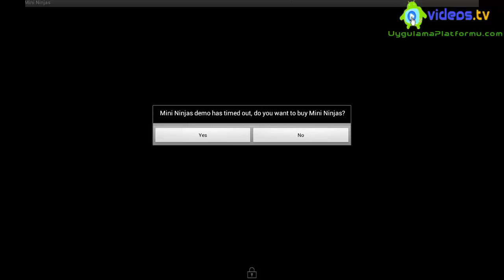Android Mini Ninjas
Check out the free Demo now! Then choose to buy the full game, or unlock it for free with a promotional code.
JOIN THE MINI NINJAS -- THE SMALLEST HEROES TAKING ON THE BIGGEST DANGERS
Mini Ninjas is the ultimate Ninja game. Based on authentic ninja values, this beautiful, fast paced, fun adventure game takes you on an epic and exciting journey, free from gruesome violence and high on Ninja fun.

FAST PACED ACTION PACKED ADVENTURE!
Join Hiro and his Mini Ninja friends as they run, jump and slash their way through amazing spellbound lands to retrieve the stolen artefact from the dragon. Do battle with the Evil Samurai Warlord's magical army and look out for the Flying Samurai Monks

COLLECT AND CRAFT MAGICAL POWERS
Build up your Kuji energy and power by freeing trapped animals, destroying obstacles and taking Samurai warriors. Then create Kuji Magic spells to trigger some spectacular attacks and power ups!

FREE YOUR MINI NINJA FRIENDS
Smash the cages to rescue your Ninja friends and then use their unique skills and weapons to fight the Samurai.
Play as one of 4 Ninja heroes: Hiro, Futo, Suzume and Kunoichi
• As Hiro use iconic Ninja moves with wall runs and master the powerful Kuji Magic
• As Suzume use your magic flute to attract collectibles or to attack enemies
• As Kunoichi use your staff to perform massive attacking jumps
• As Futo use your massive hammer to destroy rocks everything around you

CUSTOMISE YOUR CHARACTERS
Visit the Dojo and customise your Mini Ninja with cool new outfits, disguises and weapons.

FREE THE ANIMALS (COMING SOON)
Possess the animals you have freed to use their special abilities. The Panda, Fox, Wild Boar and Crane all provide new ways to attack the Samurai.
Join the Mini Ninjas now and show off your Ninjas skills.

** FEEDBACK **
Love Mini Ninjas! Please be sure to rate the game and tell us what you think Your feedback will help us to make the Mini Ninjas even better